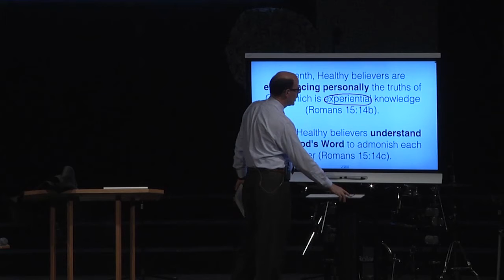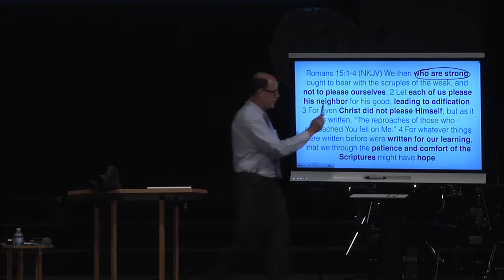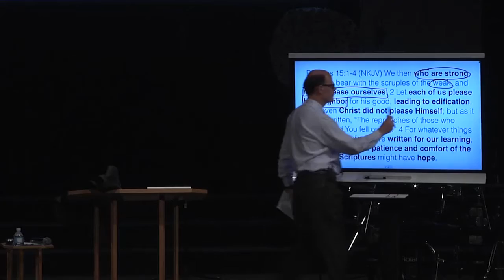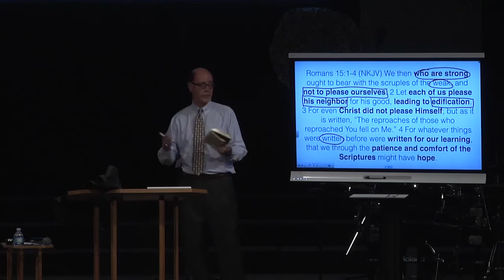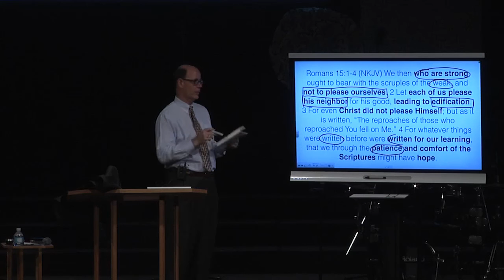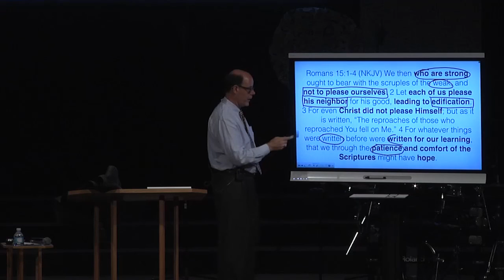Healthy Believers Feed On Doctrine And Display Spiritual Growth (FTF-02)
From 2014SEP07 - FTF-02 - Discipleship Lesson #2 - What Does A Normal, Healthy Believer Look Like